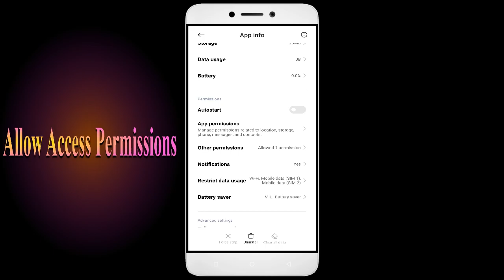How To Fix Busparkingking App not working | Not Open | Space Issue | Keeps Crashing Problem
In this video, I'm going to show you how to fix Busparkingking apps not working. If you're having trouble with your Busparkingking app, then this video is for you!

Busparkingking is a sport that's growing in Busparkingking all over the world, and with that comes the need for Busparkingking apps. Whether you're in a Busparkingking or just interested in the sport, this video will show you how to fix your Busparkingking apps so you can play!

Fix Busparkingking not open problem,
How to fix Busparkingking all problems solve,
How to fix Busparkingking not working problem in android phone,
How to fix Busparkingking app not open problem in android phone,
Fix Busparkingking not working in android,
Busparkingking all problems solve,
Busparkingking not responding,
How to fix Busparkingking keeps stopping error in android mobile,
Busparkingking app not working problem,
Fix Busparkingking not loading,
Fix Busparkingking login error,
Busparkingking Black Screen Error,
Fix Busparkingking not open problem android mobile,
Fix Busparkingking not working problem,
Black Screen Sleep,
Busparkingking black screen error fix
Busparkingking Error Black Screen
How to fix Busparkingking random crashing
How to Fix Busparkingking App Black Screen Error Problem Solve in Android & Ios
How to Fix Busparkingking App Loading Problem in Android
How to Fix Busparkingking App Loading Problem in IOS
How to Fix Something Went Wrong and the Service Failed to Start Error in Busparkingking App.
How To Fix Unfortunately Busparkingking App Has Stopped Error Problem in Android Phone.
How to Fix Solve Busparkingking App Not Working | Not Opening | Not Open | Loading Solve Problem in Android & Ios
Busparkingking not working,
why Busparkingking is not working in my phone,
Busparkingking match not starting,
Busparkingking not starting,
Busparkingking failed to load server list,

1. How to Create Auto Filter Search in Excel

2. Combine multiple columns into one cell with header information in Excel

3. How to merge data from two different columns in Excel

4  How to create user defined or dynamic filter in excel

5. Searchable Drop Down List in Excel without using VBA

6. How to Create Scroll Bar in Excel

7.How To Create Visitor Gate Pass Entry Register in Excel

8.how to create user defined or dynamic filter in excel.

9. How to use Flash Fill in Excel

10.  How to Convert data table into Picture format in Excel

11. How to highlight cell data without using any function in excel

12. How to AutoFill Number Row and Column in Excel

13. Advanced Auto Filter Search in Excel

14. AutoSum Without Using Sum Functions in Excel

15. How To Create School Fees in Excel - The Easy Way

16. How to use Sum, Average, Max, Min function in Excel

17. Data Entry using “Form” function in Excel

18. How to Convert Data Tables Into Picture Formats in Excel